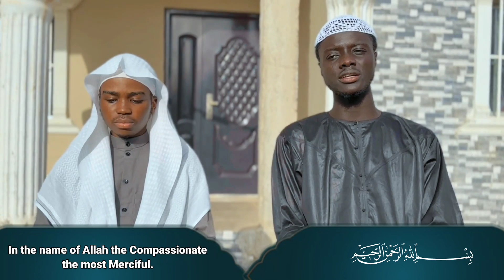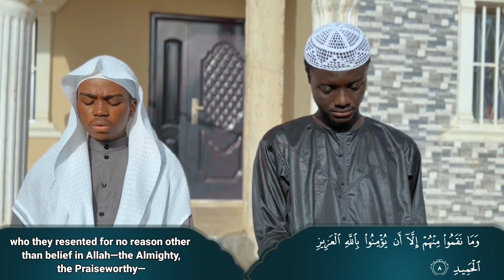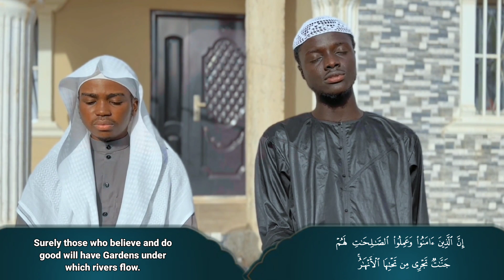Surah Al-Buruj || Mufti Yaks || Muhammad Okasha Badjie